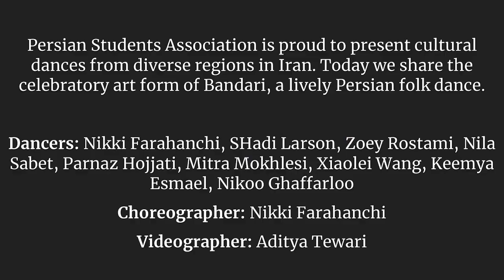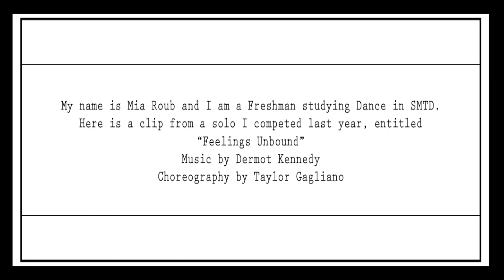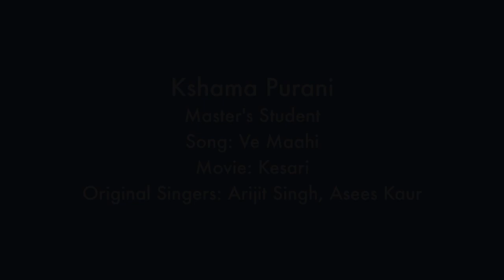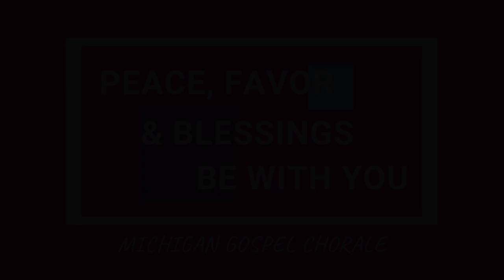Michigan's Got Talent! 2020-21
Check out our Instagram account @musicmatters_um to find out who the winners are! Also, make sure to click 'Show Chat Replay" in the upper right hand corner to see how viewers interacted with the live show.

University of Michigan's MUSIC Matters presents Michigan's Got Talent: A Talent Show Celebrating Diversity, Equity, and Inclusion in the Arts! Tune in to watch U-M students from across campus show off their unique talents.

MUSIC Matters also wishes to address the lack of diversity and equitable representation in the performing arts and entertainment industries through our event. We will do this not only through the performances themselves, but also from appearances by our event host and various cameos from well-respected members of the entertainment industry and U-M community.

We are excited to announce that the event features appearances from the music group Two Friends, Vice President of Student Life Martino Harmon, two-time Olympic athlete Tiffany Porter, and Michigan Daily Editor-in-Chief Claire Hao.

We hope you enjoy and Go Blue!

Talent Show Producers: Parnia Mazhar, Fiona Story, and Austin Camerini
Video Editor: Emily DeGregorio

Song: Look Easy
Artist: Kaytranada
Album:  Look Easy
Licensed to YouTube By: SME (on behalf of KAYTRANADA/RCA Records); LatinAutor - SonyATV, SOLAR Music Rights Management, LatinAutorPerf, LatinAutor, UNIAO BRASILEIRA DE EDITORAS DE MUSICA - UBEM, CMRRA, Kobalt Music Publishing, AMRA, Sony ATV Publishing, and 7 Music Rights Societies
Song: Don't Say No More
Artist: Hcue feat. Kida
Album: Don't Say No More
Licensed to YouTube By: SME (on behalf of Jive Epic); UMPI, Concord Music Publishing, Warner Chappell, and 6 Music Rights Societies
Song: Shelter
Artist: Dermot Kennedy
Album: Dermot Kennedy
Licensed to YouTube By: UMG (on behalf of UMGRI Interscope); LatinAutor - UMPG, ASCAP, UNIAO BRASILEIRA DE EDITORAS DE MUSICA - UBEM, CMRRA, UMPG Publishing, LatinAutorPerf, UMPI, and 4 Music Rights Societies